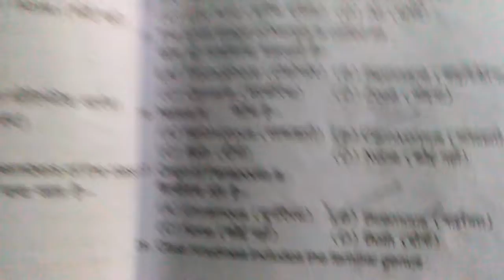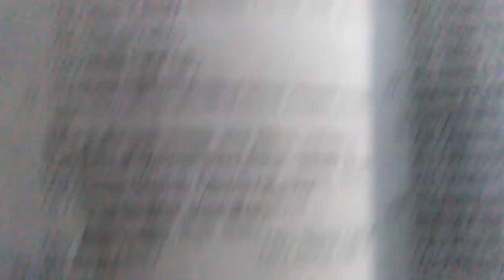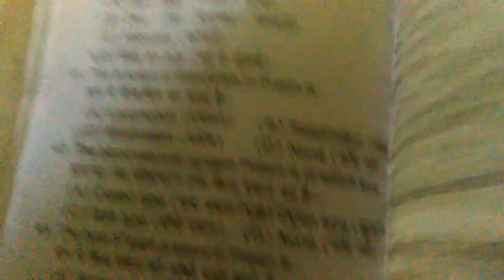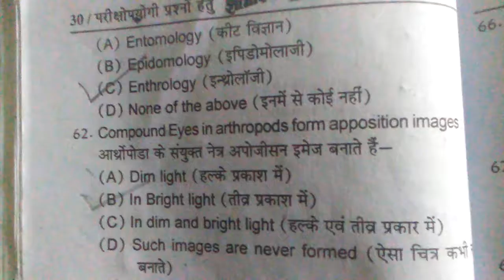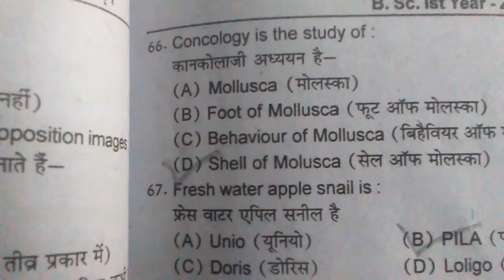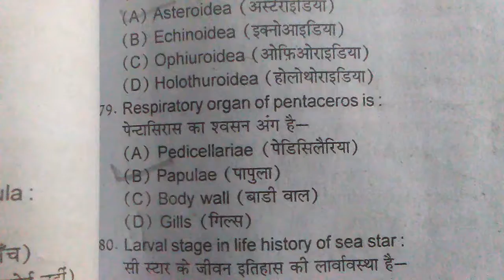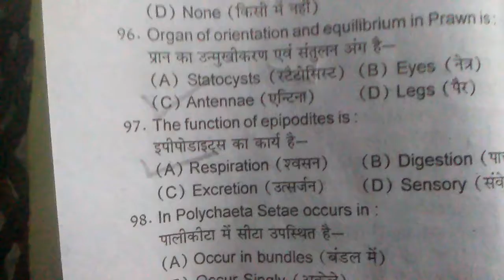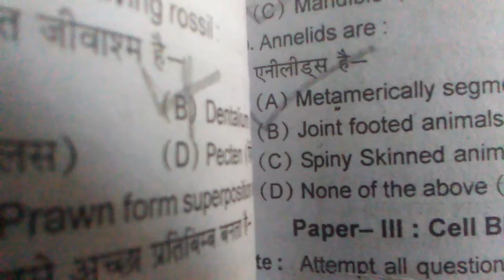Bsc 1st year zoology paper2nd 2018 objectives. 2nd video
Hii friends
As you can see l have told here the most important objectives of zoology.  I will also give objectives of botany/ chemistry of previous year.
Queries- zoology paper2nd objectives 2018 Bsc 1st year
bio mstm mst
Thankyou